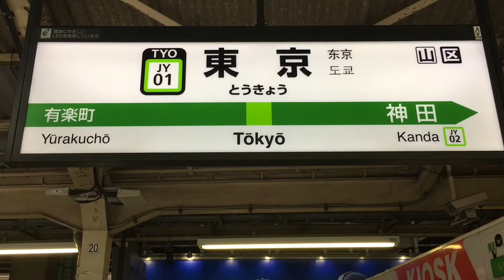東京駅 Tokyo Station (JY01) - Masters 25 - Yamanote